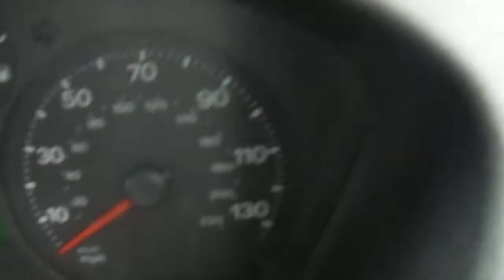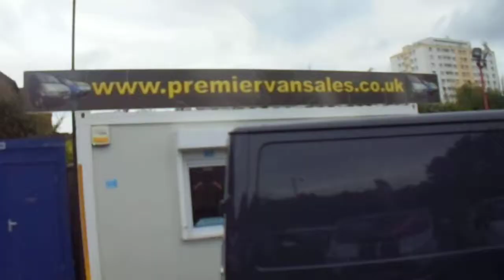2013-13 FORD TRANSIT TREND, PREMIER VAN SALES, STOCKPORT